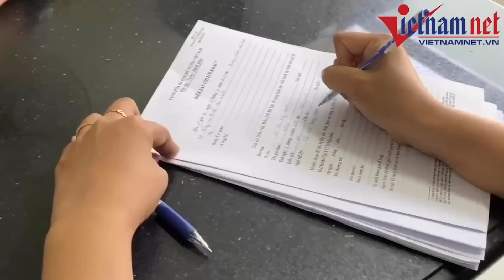Vụ đường dây mại dâm của nữ tiếp viên hàng không: đại gia mua dâm là ai?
Tú bà Mỷ Hạnh và các chân dài khai về một số khách quen mua dâm là các đại gia ở Hà Nội, TP.HCM, Vũng Tàu… Những khách này có khi từ nơi khác tìm đến TP.HCM để mua vui. Ngoài ra, với khách quen, Mỷ Hạnh còn điều chân dài “bay” đến tận nơi để phục vụ.

Mỷ Hạnh còn khai, tổ chức các chuyến tour cho các chân dài - đại gia, với giá cao, tuỳ vào địa điểm và độ 'hot' của các cô gái.